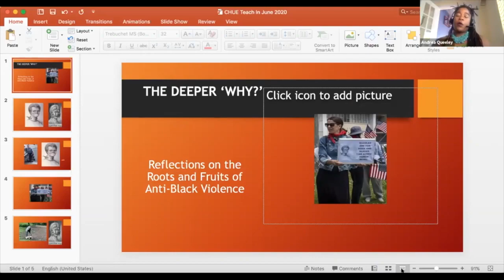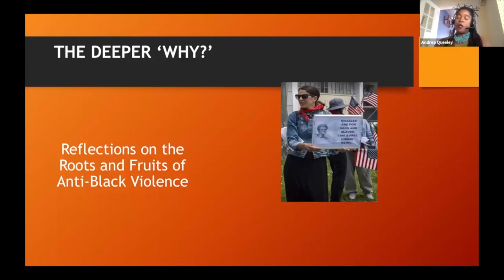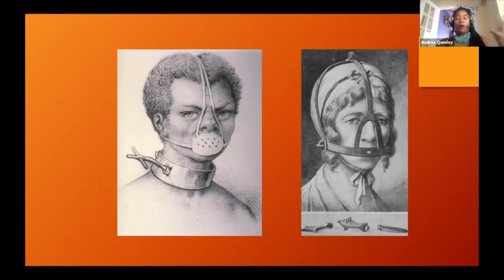Muzzled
The Humanity of Blackness